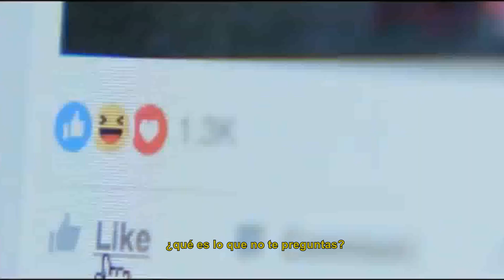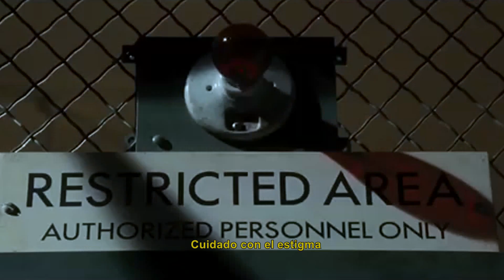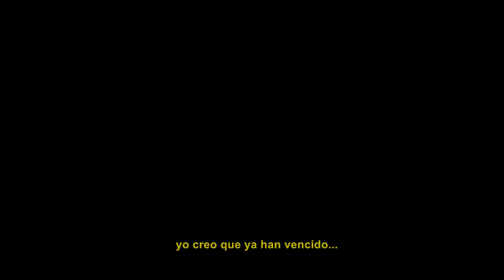RAP ANTI CONTROL DE DATOS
📱RAP especial basado en el impactante documental "The Social Dilemma" y el control de datos. Acompáñanos en este viaje que te hará reflexionar sobre el mundo digital en el que vivimos.

🎤 RAP de The Social Dilemma:
Cómo las plataformas nos enganchan y afectan nuestra salud mental.
El impacto en la atención y el bienestar de los usuarios.
Manipulación de Datos:
La explotación de nuestros datos personales.
La creación de burbujas de filtros y su efecto en la polarización.
Efectos en la Sociedad:
Los riesgos para la democracia y la privacidad.

👀 No te pierdas:
Principales problemas de The Social Dilemma
Impacto de la manipulación de datos

💬 Comparte tus pensamientos:
¿Qué opinas sobre los problemas abordados en The Social Dilemma? ¡Déjanos tus comentarios y únete a la conversación!